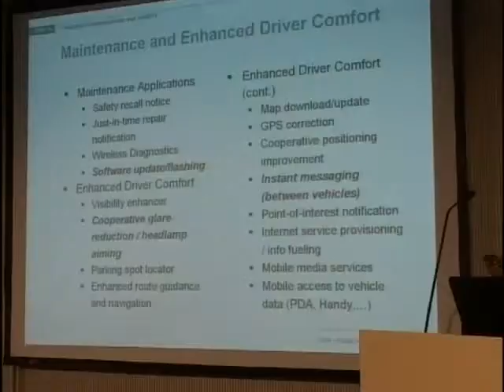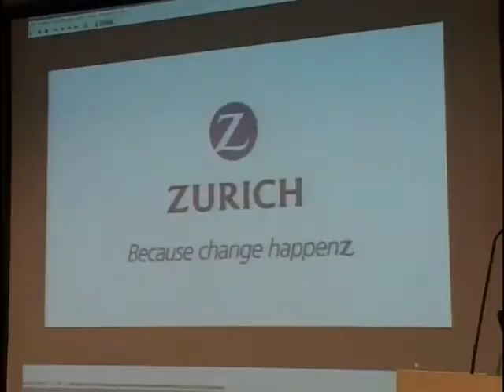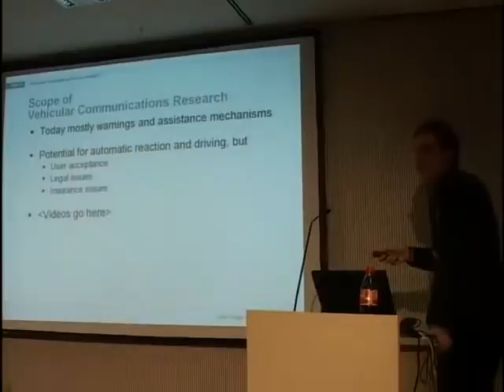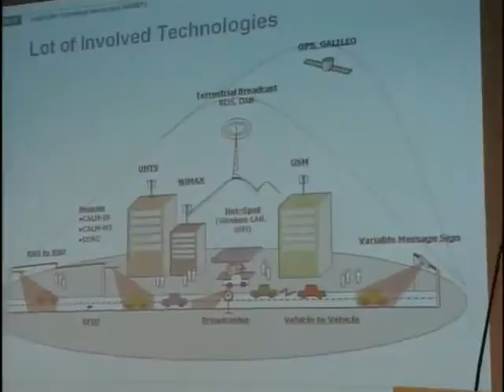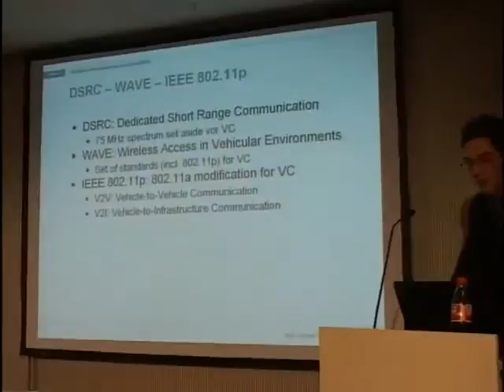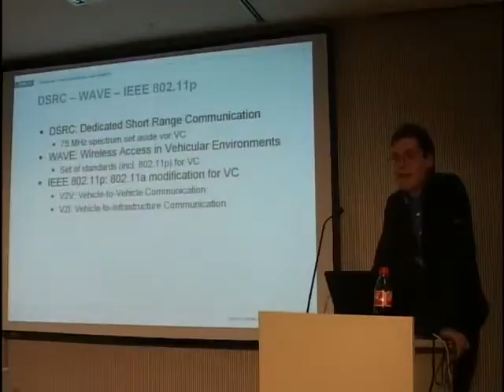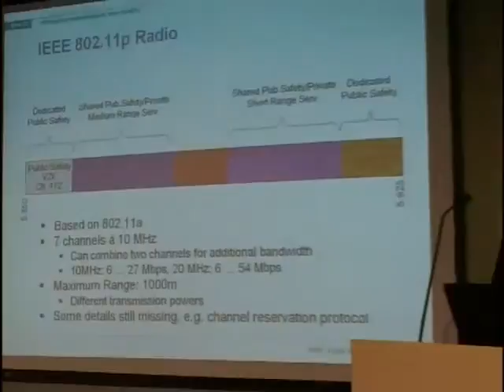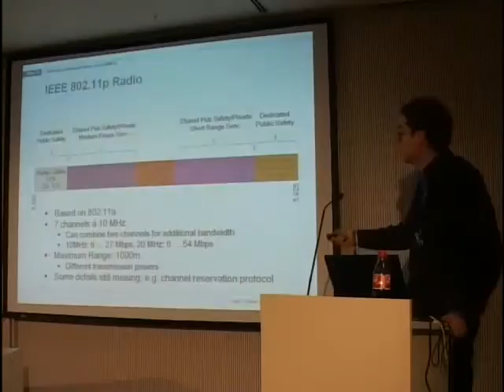23C3-1608-en-vehicular_communication_and_vanets_001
23C3-1608-en-vehicular_communication_and_vanets_001